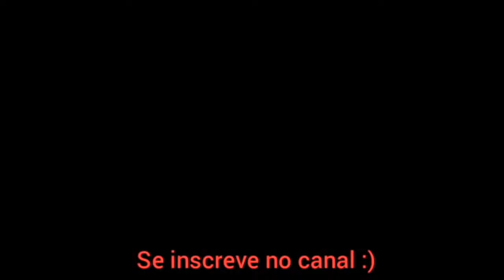A INTERFERENCIA NO TELETRANSPORTE: madness combat em 3D OOOOOOOOOOOOOOOOOOO BOOOOOOOOOOOY 😳